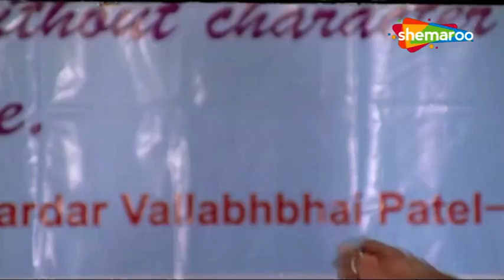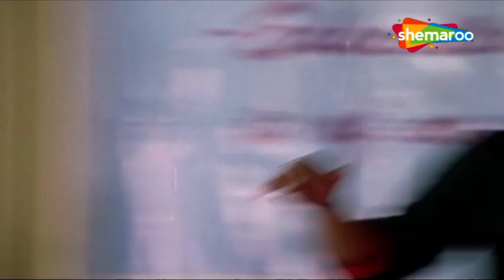Mota Ghar Ni Vahu | HD | Gujarati Songs | Video Jukebox | Hiten Kumar, Pranjal Bhatt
Hiten Kumar Ane Pranjal Bhatt Ni Hit Movie Nu Superhit Songs "Mota Ghar Ni Vahu" @shemaroogujaratimusic1004

Movie - Mota Ghar Ni Vahu
Cast - Hiten Kumar, Pranjal Bhatt, Aasha Sharma, Neelesh Mohite, Devendra Pandit

Follow Shemaroo Gujarati on other Platforms Facebook -